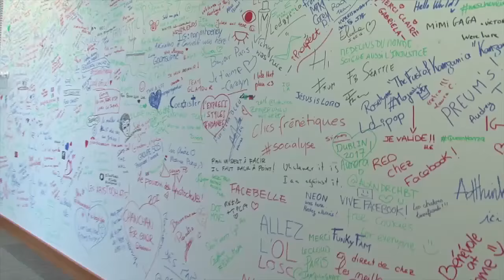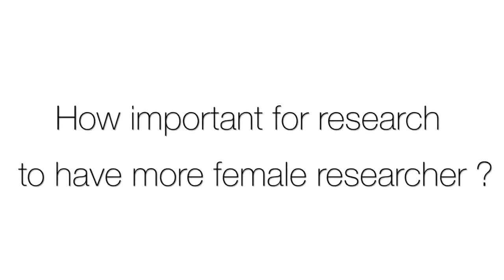Interview of Pauline Luc, PhD Facebook A.I. Research & Inria LEAR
Pauline Luc is a French CentraleSupélec alumna also graduated from MVA - ENS Cachan (Master's Degree - Mathématiques Vision Apprentissage, Applied Mathematics for Computer Vision and Machine Learning).

She started a PhD for Facebook Artificial Intelligence and INRIA Lear in October 2015.

She speaks about her  experience in Facebook, the fields of her studies and also about her background.